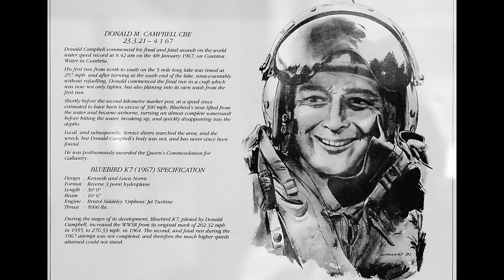Lake District A - Z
A quick tour of the Lake District using 1300 shots from September 2013.
Hyperlapse on Windermere kicks in at 3m41s